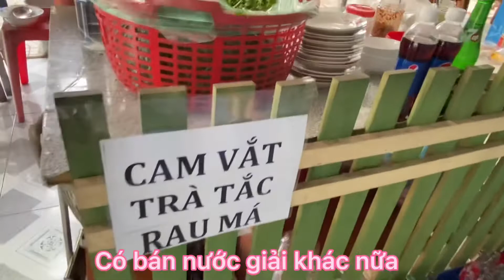Trưa đi ăn món bánh canh cá lóc.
Mời cả nhà cùng theo mình revew món bánh canh cá lóc nha. Đặc sản miền trung nhưng người miền nào cũng thích ăn món này hết đó.
Buổi trưa đổi khẩu vị với món bánh canh cá lóc, ngon tuyệt vời!
Ăn món này nóng hổi vừa giải cảm luôn.
Cảm ơn cả nhà đã xem qua🥰.